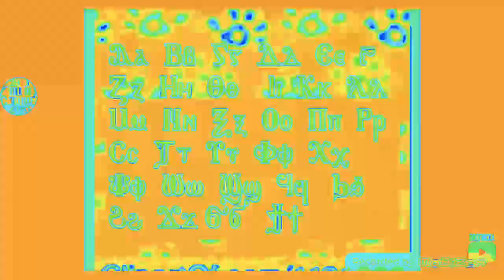Coptic Alphabet Fast 1000X